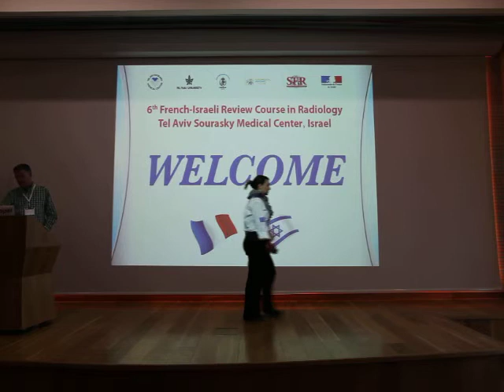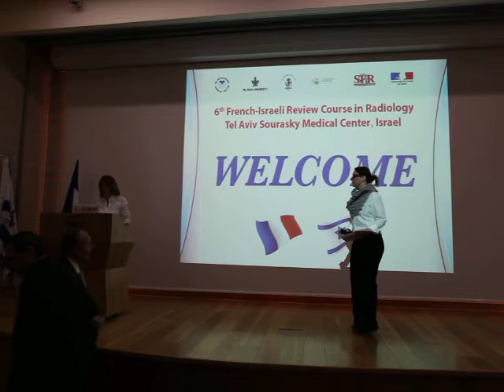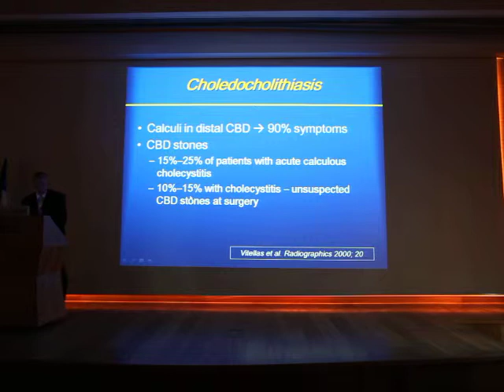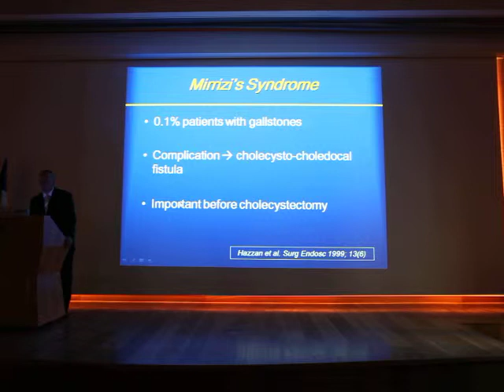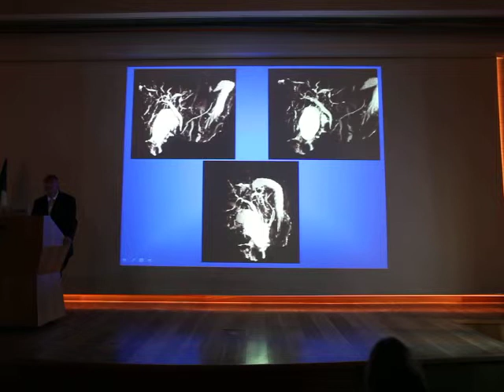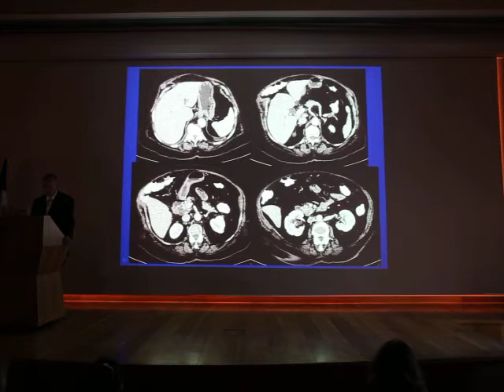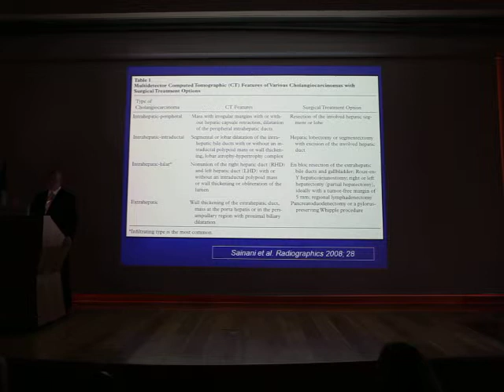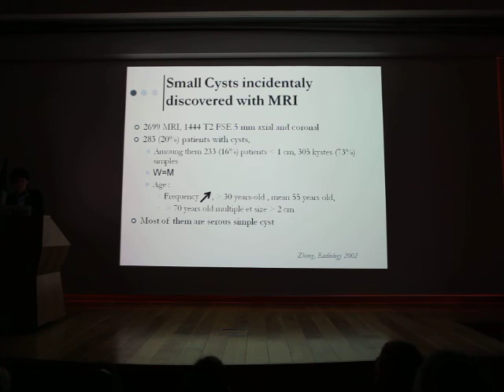FRENCH ISRAELI REVIEW COURSE 2013 WELCOME TALKS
6th FRANCE-ISRAEL REVIEW COURSE in RADIOLOGY
Specialty : N/A
Speaker : N/A
Year : 2013.